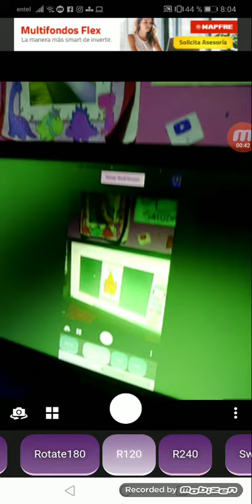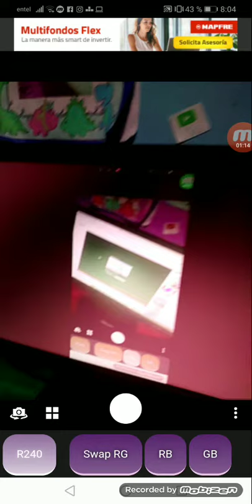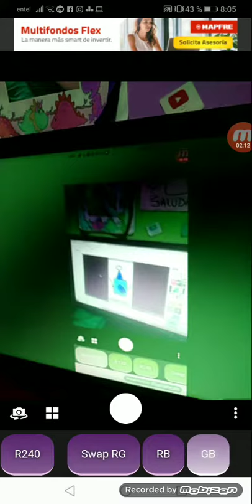29 de abril de 2021